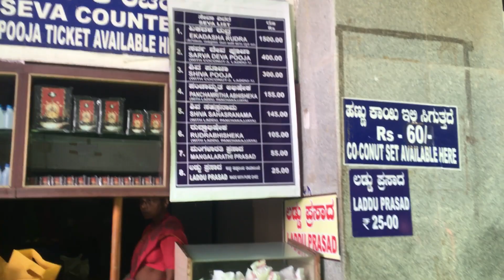Murdeshwar Shiva Temple, Karnataka